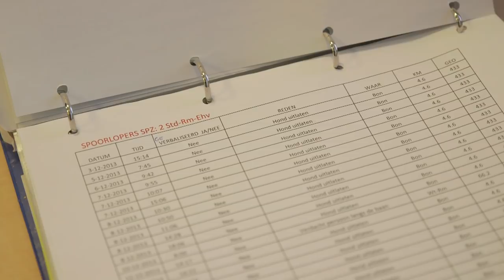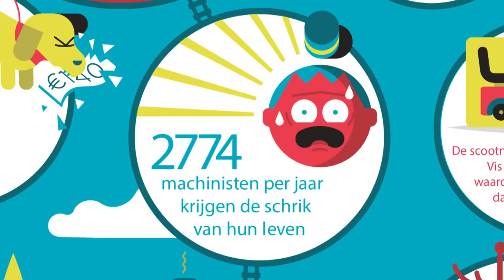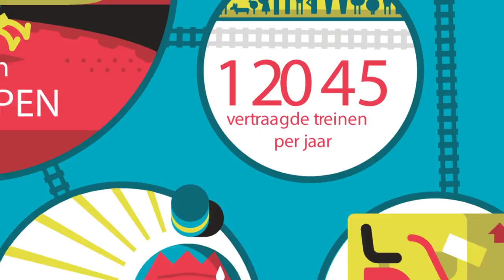24-uurs toezicht op het spoor vanuit meldkamer ProRail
Per dag zijn gemiddeld 33 treinen vertraagd en is er bijna 200 minuten vertraging doordat mensen - bewust of onbewust - langs het spoor lopen. In totaal hebben machinisten vorig jaar bijna 2800 meldingen van spoorlopers doorgegeven. In de strijd tegen spoorlopers zet ProRail daarom delen van het spoor onder 24-uurs cameratoezicht. Vanuit een speciaal ingerichte meldkamer is er zicht op tientallen stukken spoor in Nederland.